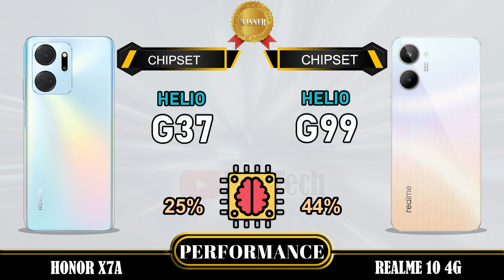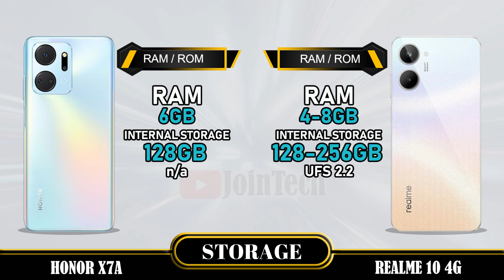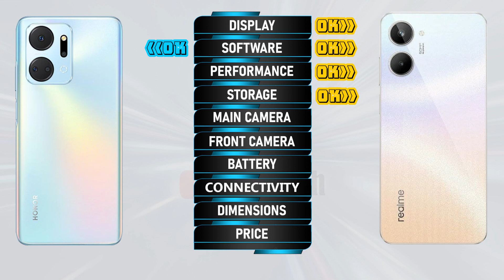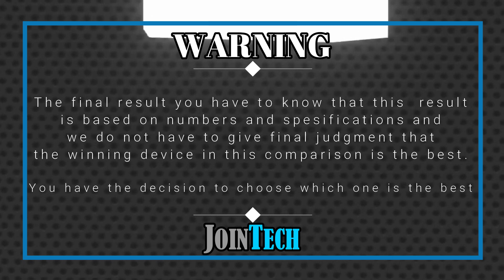HONOR X7A VS REALME 10 4G FULL SPECIFICATIONS COMPARISON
Honor X7a Vs Realme 10 4G | Comparison | Review | Unboxing | Price | Antutu Score
This is a detail Honor X7a first look as we give a full review with Honor X7a hands on specifications and Honor X7a feature.
You'll see the specs under the cover of the Honor X7a comparison review and Honor X7a unboxing all specs.
Let us hear your Honor X7a first impressions and the different Honor X7a tests you carry out in the comments below. when JoinTech compare it with the Realme 10 4G.
1. Credit: If i have been used in this video some Google Data (Images, Music, Clip Art and Short Videos etc.) are  just used for illustrative purposes only and nothing.
2. We can not guarantee that the information on this videos is 100% correct. Please help correct and provide positive feedback.
🔔 Turn on the bell for new upload notification 🔔
Please To:
► Video Content :
00:00 Intro
00:21 Best Display?
01:20 Best Software?
01:35 Best Performance?
02:03 Best Storage?
02:19 Best Main Camera?
02:48 Best Front Camera?
03:13 Best Battery?
03:34 Best Connectivity?
04:14 Best Dimensions?
04:43 Best Price?
04:52 Best Result?
05:06 Outro

Realme 10 4G series, Realme 10 4G display, Realme 10 4G dxomark, Realme 10 4G Antutu Score, Realme 10 4G Pubg test, Realme 10 4G MLBB test, Realme 10 4G Genshin impact, Realme 10 4G Free Fire, Realme 10 4G COD, Realme 10 4G Display, Realme 10 4G Performance,Realme 10 4G Storage, Realme 10 4G Main Camera, Realme 10 4G Front Camera, Realme 10 4G Selfie Camera, Realme 10 4G Connectivity, Realme 10 4G Dimensions, Realme 10 4G Price, Realme 10 4G Specifications, Realme 10 4G Compare, Realme 10 4G GSMArena, Realme 10 4G Tech Spurt, Realme 10 4G Techno Ruhez, Realme 10 4G Trakin Tech, Realme 10 4G Tim Schofield, Realme 10 4G Yuga Tech, Realme 10 4G Australia, Realme 10 4G Sweden, Realme 10 4G Greenland, Realme 10 4G Denmark, Realme 10 4G Switzerland, Realme 10 4G Mongolia, Realme 10 4G Chinese, Realme 10 4G Design, Realme 10 4G Russia, Realme 10 4G Canada, Realme 10 4G US, Realme 10 4G Mexico, Realme 10 4G Iceland, Realme 10 4G Norway, Realme 10 4G Finland, Realme 10 4G UK, Realme 10 4G Germany, Realme 10 4G France, Realme 10 4G Poland, Realme 10 4G Ukraine, Realme 10 4G Romania